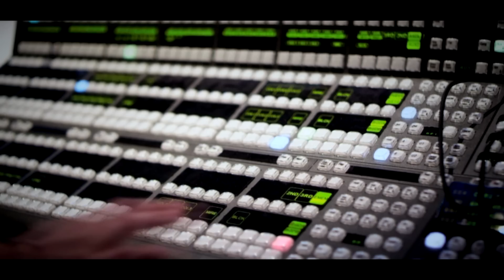En Direct Sur - Official Trailer #2 (HD)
Cast: Bernard Le Coq, William Darlin, Mickaëlle Patier, Damien Leconte, Patrick Diwen, Laurent Zimmermann, Antoine Michel.

Director : Lancelot Mingau

Production: Du Lac Productions